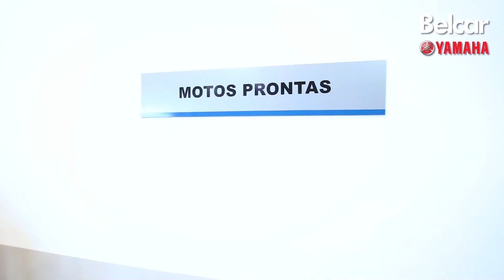INSTITUCIONAL BELCAR YAMAHA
Explore o poder da imagem em movimento! 🎬
Prepare-se para se surpreender com vídeos incríveis e envolventes. Inspire-se com vídeos que contam histórias cativantes, capturam momentos emocionantes e despertam a sua imaginação.